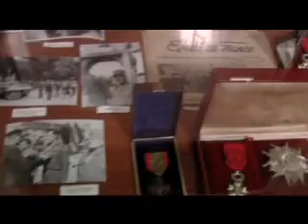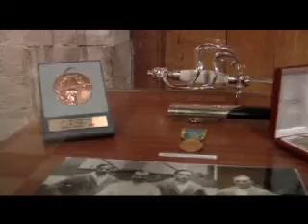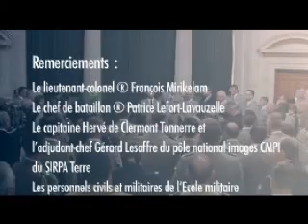Promotion ORSEM 2007 - Bâtonnier René Bondoux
Le Bâtonnier René Bondoux a été choisi comme parrain de promotion par la dernière promotion des Officiers de Réserve Spécialistes Etat-Major dont le baptême s'est déroulé à l'Ecole Militaire en aôut 2007.